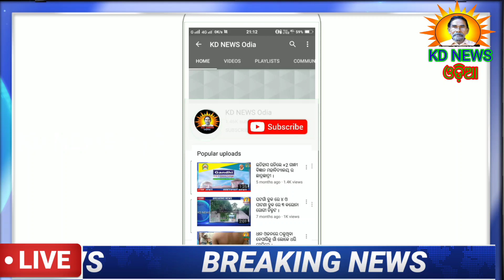ଢେଙ୍କିକୋଟ-ରାସ୍ତା ଦୁର୍ଘଟଣାରେ ନାବାଳିକା ମୃତ ।